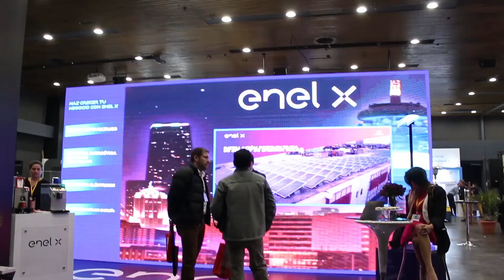DYNAL en 8º Congreso Infraestructura Hospitalaria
DYNAL INDUSTRIAL S.A.

Yanina Yurie G.

HOSPITALARIA 2018
8° Congreso de Infraestructura Hospitalaria